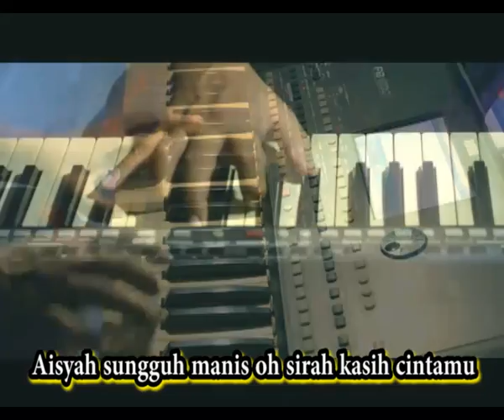Karaoke AISYAH ISTRI RASULULLAH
Artist : Karaoke

Kulit putih bersih merah di pipimu
Dia Aisyah putri Abu Bakar
Istri Rasulullah

Mencubit hidungnya.

Semoga lagu ini dapat menjadi kebanggaan penggemarnya dan terus menumbuh kembangkan nilai2 seni budaya yang selalu berkreasi sesuai perkembangan zaman. Salam Musik Indonesia.